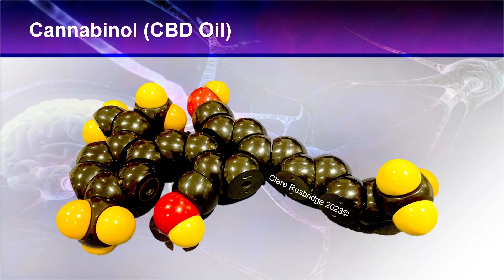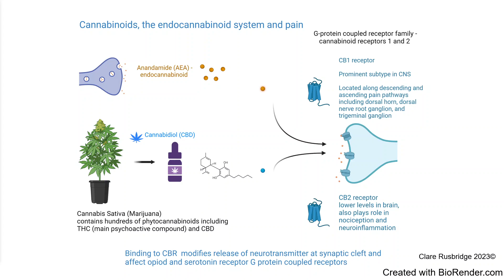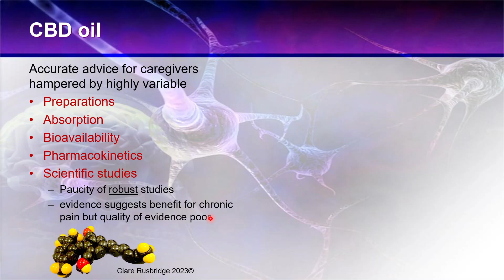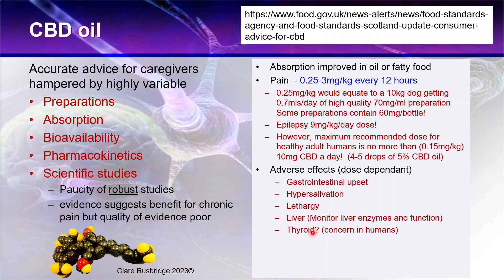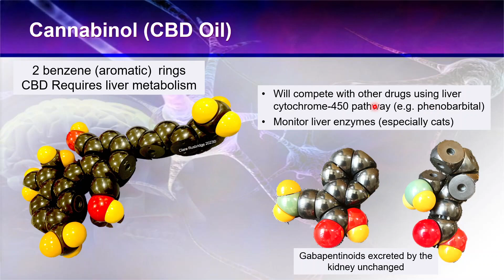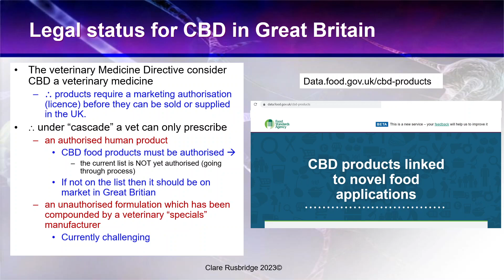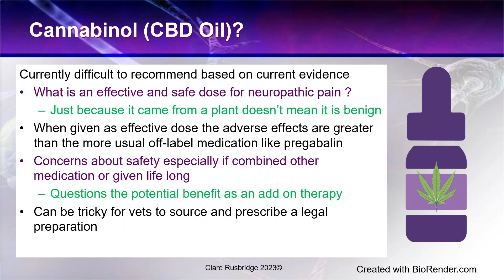Cannabinol (CBD oil) and neuropathic pain in animals.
Cannabinol (CBD Oil) for Neuropathic Pain in Animals
🐾 Caregivers often ask me about CBD oil because they are looking for a  safe and effective way to alleviate neuropathic pain in their beloved pets. In this video we discuss -
🌿 The pharmacology of cannabinol (CBD oil), a non-psychoactive compound derived from the cannabis plant, and how it interacts with the endocannabinoid system and how that might be useful in management of neuropathic pain.
🔎 What is the scientific evidence that CBD oil has the potential to provide relief from neuropathic pain in dogs and cats?
💊 Safety and Dosage Guidelines: although it is often promoted as a natural and safe compound, cannabinol (CBD) requires liver metabolism. I discuss the dose and what should be monitored. It’s crucial to consult with a veterinarian before starting any new treatment for your pet, including CBD oil.
👩‍⚕️ The legal status of prescribing CBD oil in the UK.